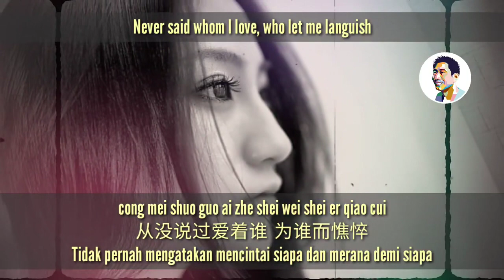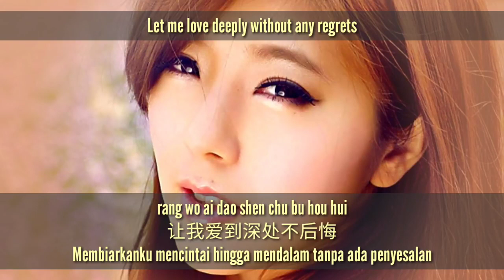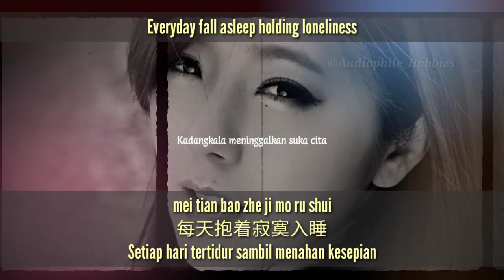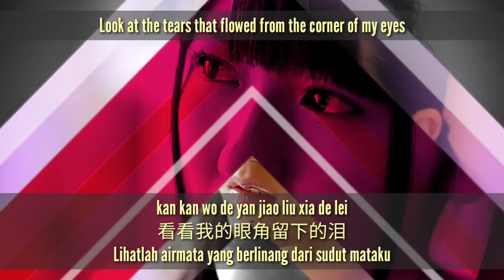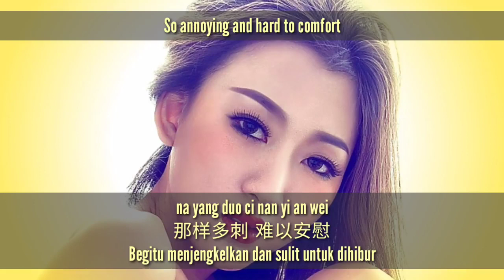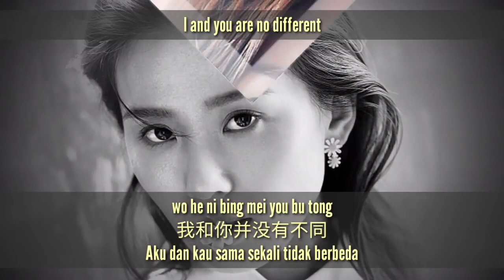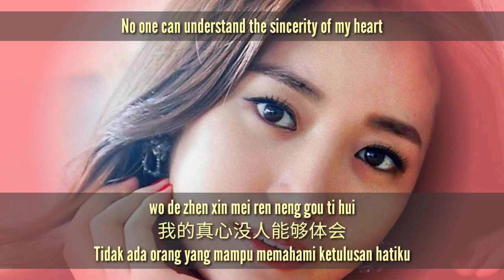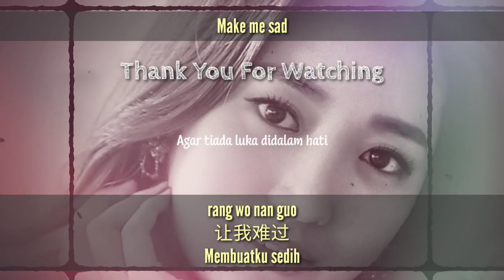Bie Wen Wo Shi Shei Female Karaoke 别问我是谁 Lin Zi Lu 林子路